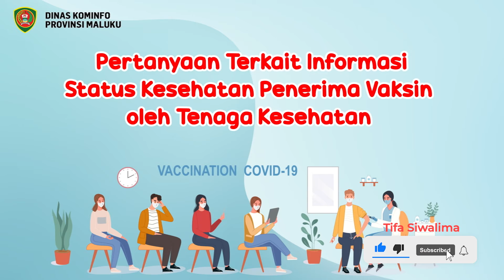Apakah Harus Cek Kesehatan Sebelum Vaksinasi?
Menerima vaksin Covid-19 penting untuk kita semua, tapi apakah kita harus cek kesehatan sebelum divaksinasi?